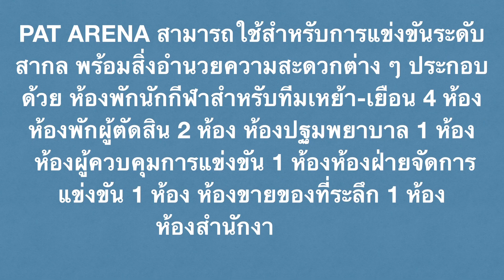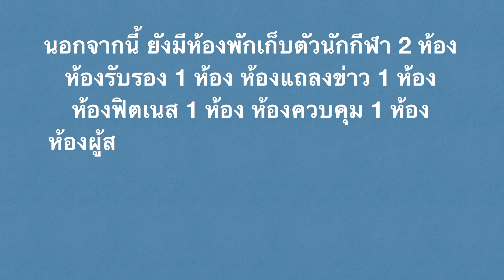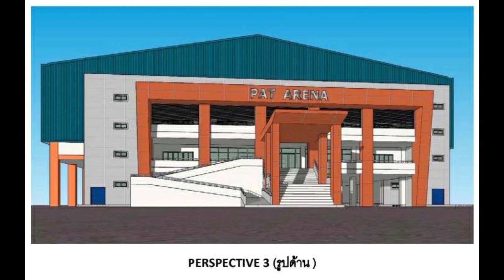⚽️ กลางปีนี้ พบกับสนามฟุตซอล PAT ARENA หลังใหม่ พร้อมเป็นสนามแข่งระดับนานาชาติ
ขอบคุณข้อมูลและภาพจากการท่าเรือแห่งประเทศไทย